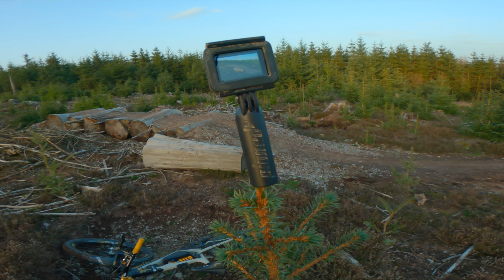This 60 YEAR OLD Rider has the BEST ENTHUSIASM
We head up to Church Stretton for a warm evening ride. Joel is riding with his 60 year old dad Simon, who is so determined to get over the jumps. watch as we help him over this 12 foot table top, proving you're never too young!
PLEASE NOTE
Any unofficial trails we ride will not be named, we shall try and hide entrance and exit points if they are give-aways to the landowners or forestry and our Strava shall remain private. We know a lot of you may want to know where these trails are, but we don't want to be responsible for any trail destruction by the land owners!